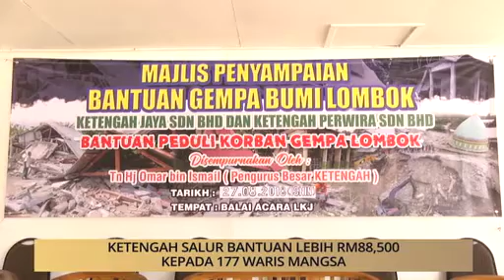AWANI - Terengganu: KETENGAH hulur bantuan waris mangsa gempa bumi Lombok